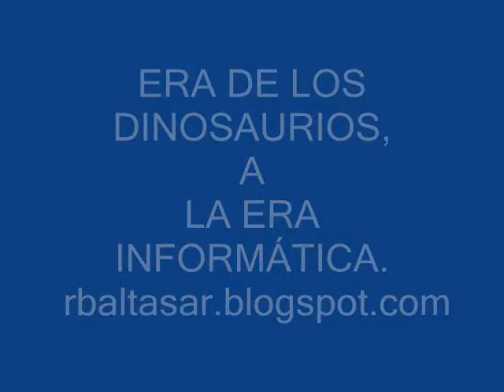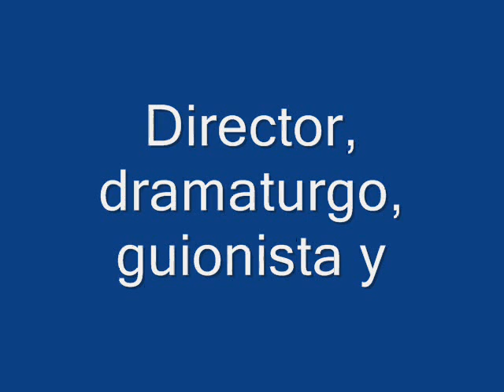ERA DE LOS DINOSAURIOS A LA ERA DE INTERNET.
Como ha cambiado el planeta desde que andaban por él los Dinosaurios hasta la llegada de la informática ¿verdad?.